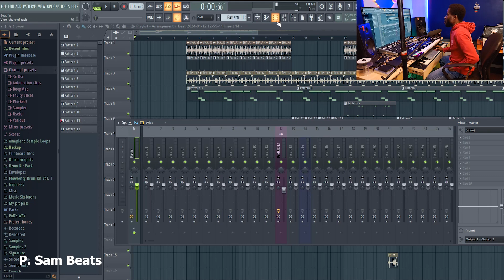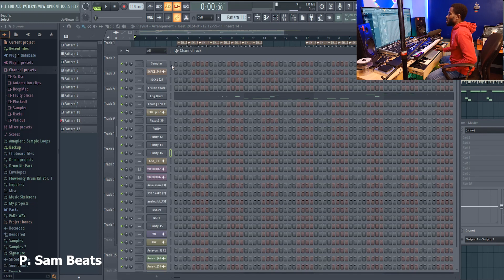How To Set - Up Mixer In FL Studio (Part 1)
Learn How To Set - Up Mixer In FL Studio (Part 1)